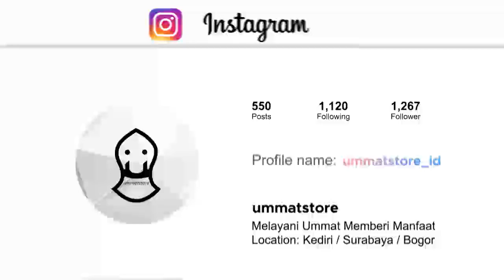DUIT & GAJI SEDIKIT TAPI BAHAGIA | HABIB ALI ZAENAL ABIDIN AL HAMID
Menyajikan Video Pendek dari:
1. Habib ali zaenal abidin al hamid
2. Habib jindan bin novel
3. Habib ahmad bin novel
4. Habib Jamal Ba'agil
5. Habib Syekh Ba'abud
6. Ustadz abdul somad
7. Buya Yahya
8. Dan Habaib serta Ustadz lainya